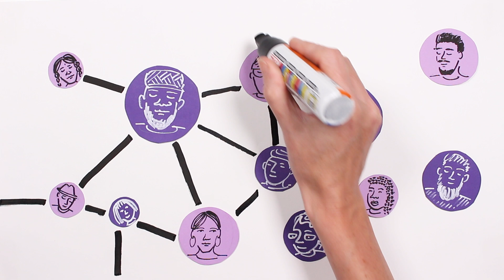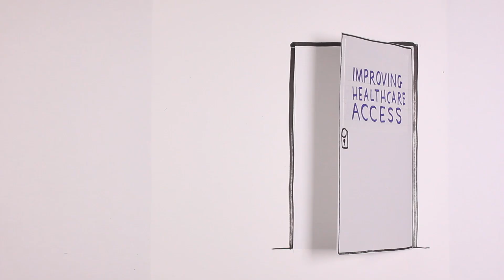Global Futures - collaboration for our third century